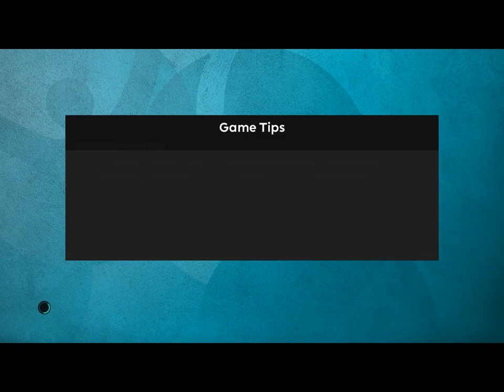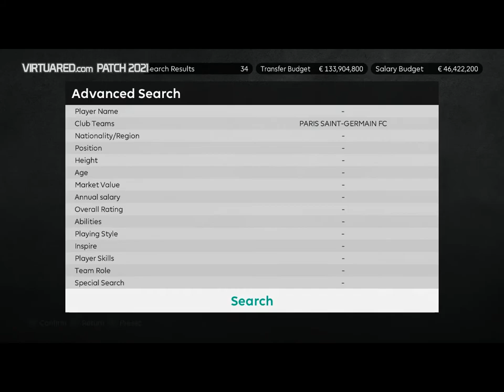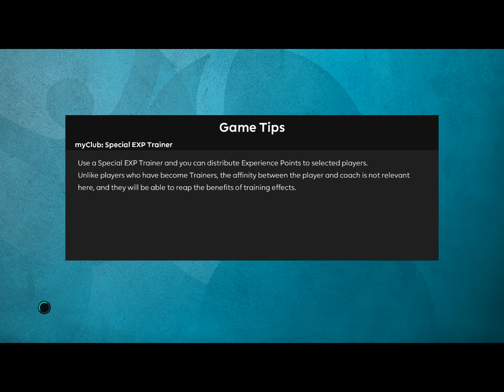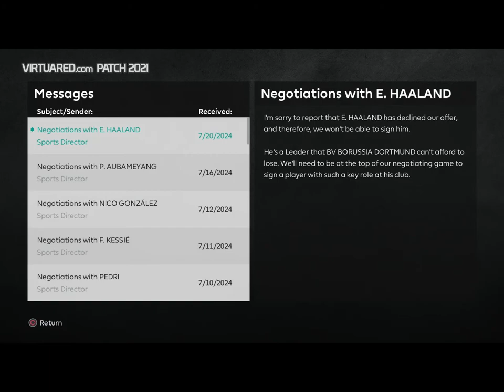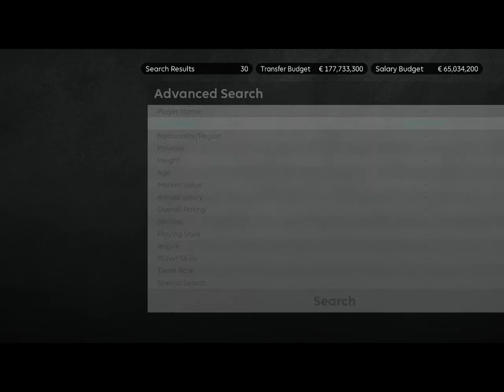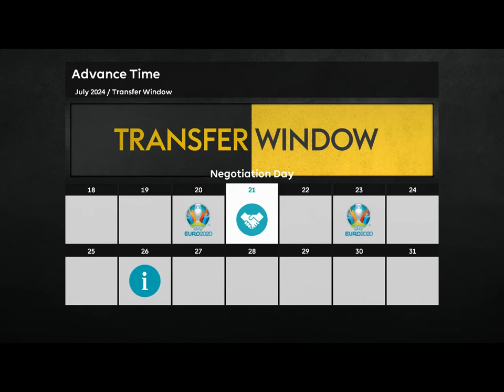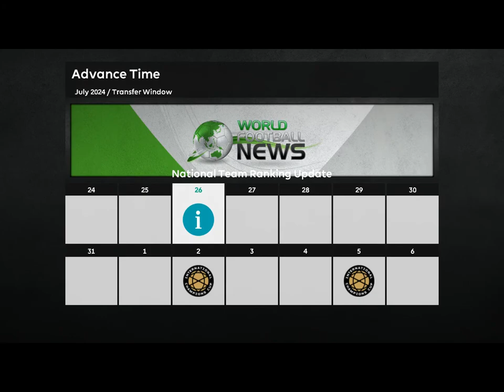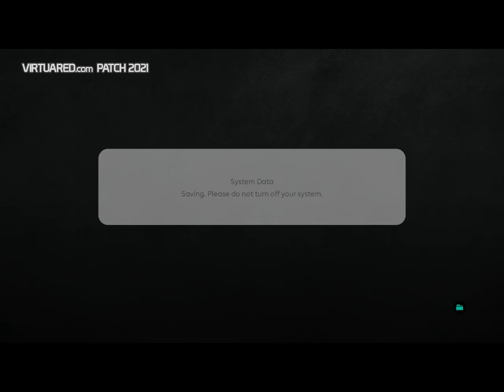PES 2022 BARCELONA REBUILD MASTER LEAGUE #63 UERO 2024 PART 2 WITH SPAIN KNOCKOUT STAGES FINAL......